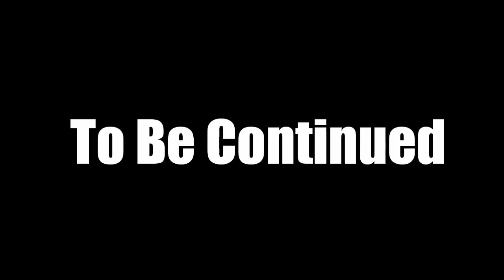Nina's Burning Past (1)- Experiment 42 -LPS - Episode 8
Episode 8! Yes, part one. This will probably have 2 parts, if it fits.